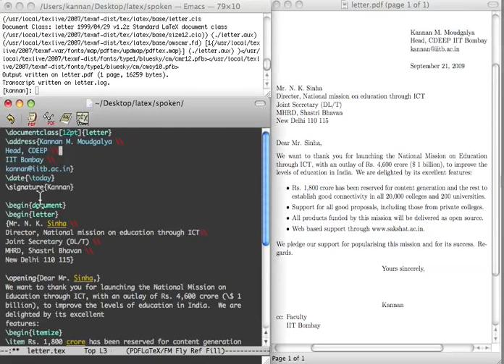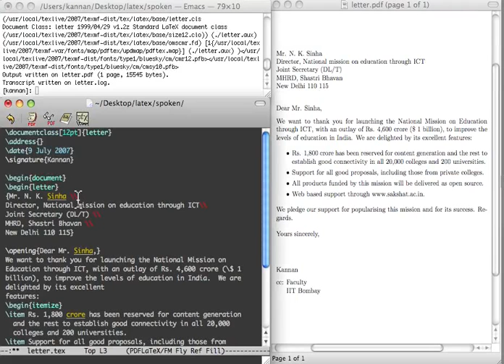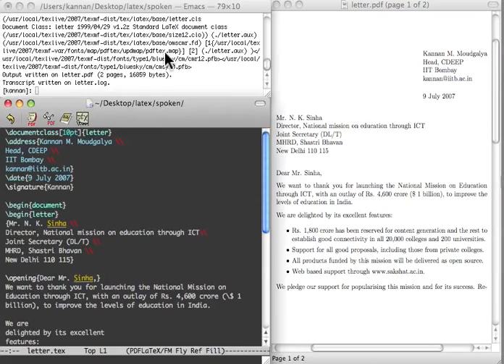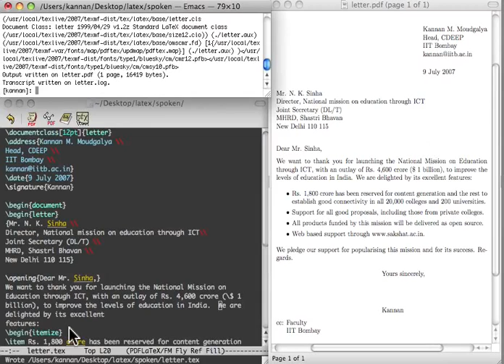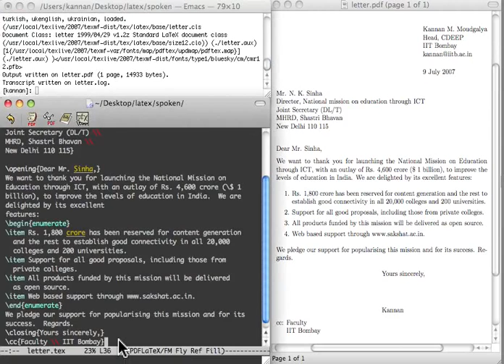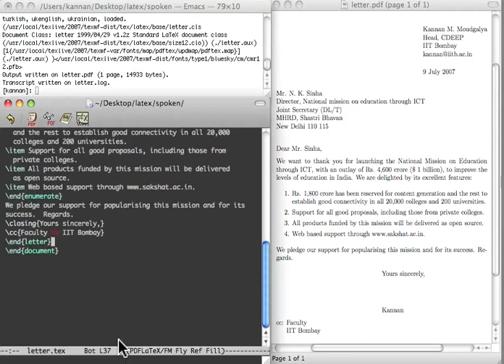2 Letter Writing Tamil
LaTeX Tutorials - Tamil